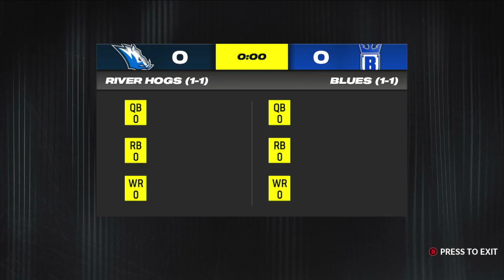WGL 2040 Season Week 3 - Albuquerque Thunderbirds (2-0) @ Mexico City Golden Eagles (1-1)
Welcome to the inaugural season of the World Gridiron League (WGL) in 2040.

EASTERN CONFERENCE
Atlantic Division
Brooklyn Dragons
Dublin Shamrocks
London Monarchs
Paris Voyagers

North Division
Canton Black Knights
Columbus Caps
Montreal Huskies
Toronto Mounties

Coastal Division
Louisville Steamers
Memphis Blues
Orlando Orbits
Virginia Beach Aviators

South Division
Buenos Aires Night Hawks
Mexico City Golden Eagles
Rio de Janiero Antlers
San Juan Bulls

WESTERN CONFERENCE
Midwest Division
Chicago Tigers
Oklahoma City Wizards
Omaha Bisons
St. Louis River Hogs

Southwest Division
Albuquerque Thunderbirds
Austin Armadillos
Houston Oilers
San Antonio Desperados

Northwest Division
Anchorage Elks
Portland Pioneers
Salt Lake Snowhawks
Vancouver Lumberjacks

Pacific Division
Honolulu Dreadnoughts
Oakland Condors
Sacramento Redwoods
San Diego Sentinels

GAME: Madden NFL 24 (XBox Series S)